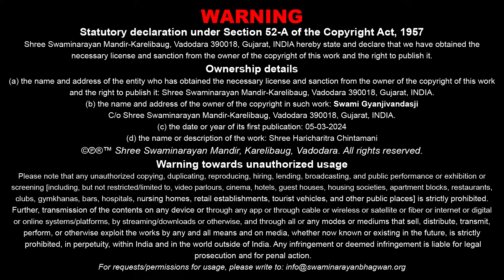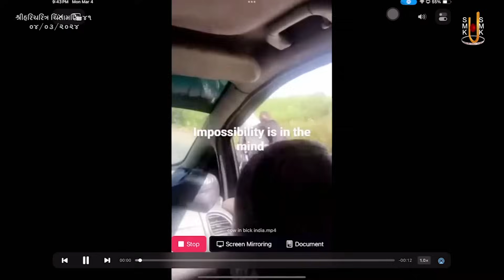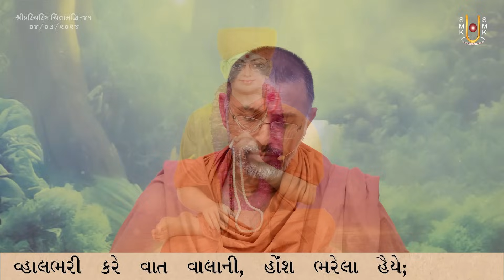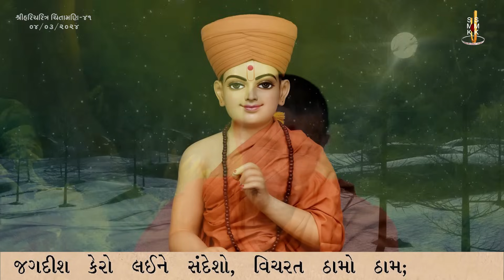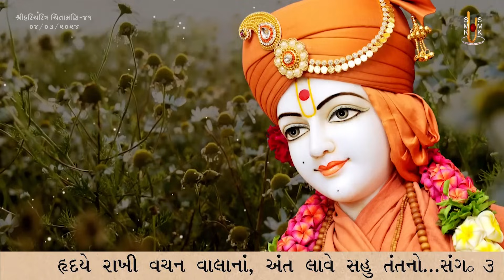Shree HariCharitra Chintamani Katha - 41 | 04 Mar 2024 | Ishwarcharandasjiswami - Kundaldham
Title: Apkar Upar Upkar Kare To Kevo Chamatkar Sarjay !!!
Guj. Title: અપકાર ઉપર ઉપકાર કરે તો કેવો ચમત્કાર સર્જાય !!!
Granth Name: ShreeHariCharitra Chintamani
Granth Author Name: Dayanand Swami
Type: Katha
Category: Granth Katha
Orator: Ishwarcharandasji Swami - Kundaldham
Sabha Type: Evening Sabha
Sabha Number: 41
Event Date: 04 Mar 2024
Event Name: Piyuda Ghanshyam Mahrajna 20th Patotsav & Saptdinatmak Gyanyagn
Location: Devmani Farm, Murtibaugni Bajuma, Vedroad, Surat

Playlist Name: ShreeHariCharitra Chintamani | શ્રીહરિચરિત્ર ચિંતામણી | Ishwarcharandasji Swami - Kundaldham